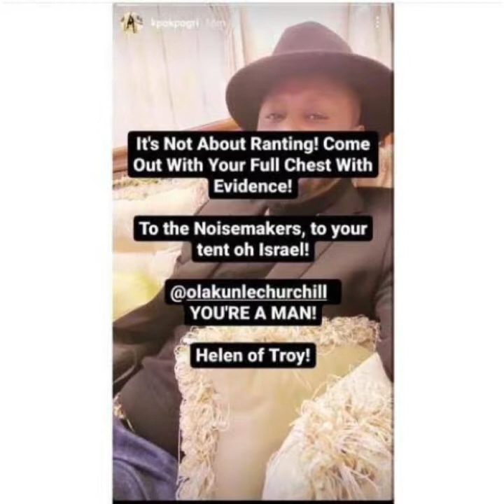The Salon Podcast EP 1: Tonto Dike and ex-lover brouhaha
For the flagship episode of The Salon Podcast, Black Petal and Miss Anonymous share their 2 cents on Tonto Dike’s recent relationship status.